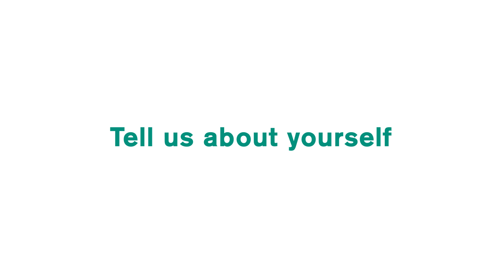Meet your clinician: Stefany Andujo, NP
We’re excited to introduce you to Stefany Andujo, a dedicated and compassionate family nurse practitioner in the El Paso, Texas area.

Get to know Stefany as she shares her journey into medicine, explains her approach to providing the best care possible. Plus, discover her hobbies outside of the clinic.